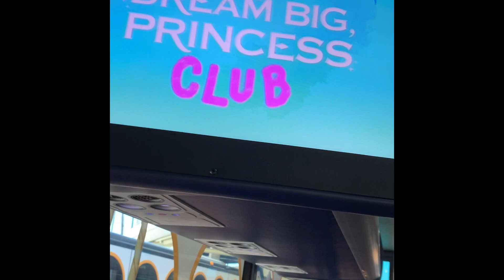Disney Family Vacation 2021 Copper Creek Villas Wilderness Lodge